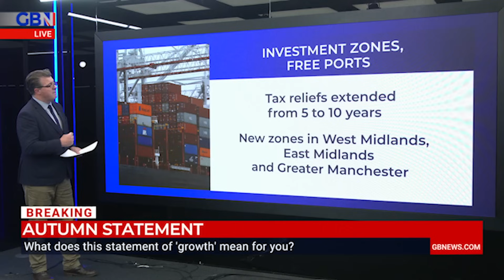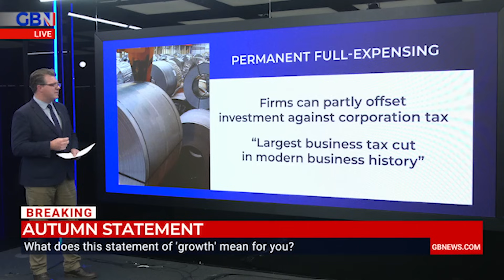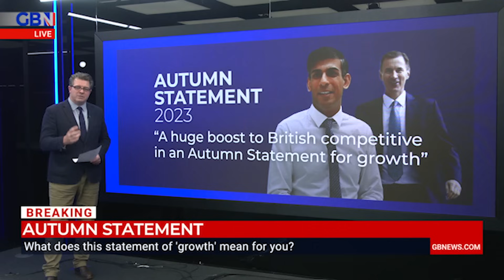'The tax burden just went UP' | Liam Halligan analyses Jeremy Hunt Autumn statement impact on Brits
Liam Halligan.

'But despite all the talk of tax cuts the overall tax burden, just went up'.